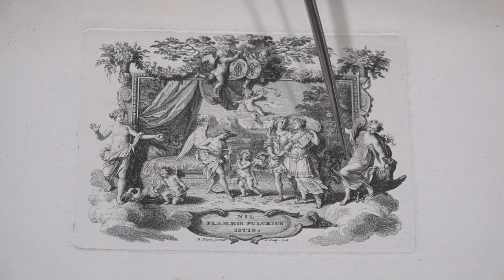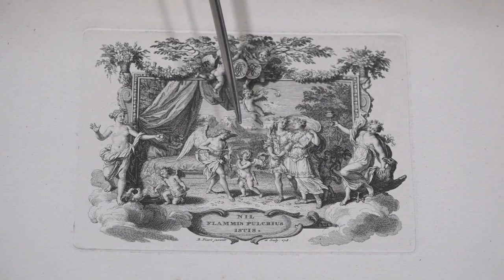Allegory of Love and Marriage -- from HMML's Arca Artium Collection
HMML's Registrar of  HMML's Arca Artium Collection describes a 1718 etching by Bernard Picart